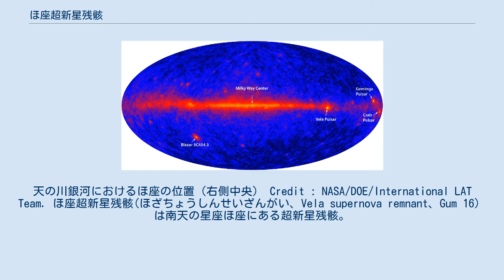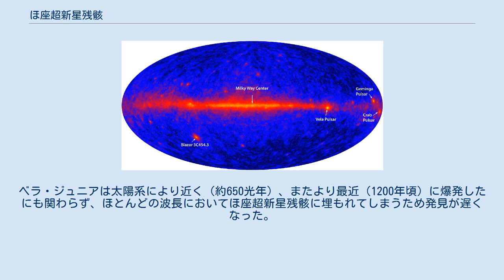ほ座超新星残骸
天の川銀河におけるほ座の位置（右側中央） Credit : NASA/DOE/International LAT Team. ほ座超新星残骸(ほざちょうしんせいざんがい、Vela supernova remnant、Gum 16）は南天の星座ほ座にある超新星残骸。
元となった超新星爆発は太陽系から約800光年離れた場所で11,000年から12,300年前に発生した。
1968年にシドニー大学の天文学者によって発見されたほ座パルサーとほ座超新星残骸との関連性は、超新星が中性子星を形成するという仮説の直接的な観測上の証明となった。
 ほ座超新星残骸はNGC 2736を含んでおり、それとは約4倍離れた位置にあるとも座A（とも座超新星残骸）とも重なり合っている。
とも座とほ座の超新星残骸はそれぞれX線領域での観測において最も大きく且つ明るいものに数えられる。
 ほ座超新星残骸は既知のもので最も地球に近いものの1つである。
ふたご座のパルサーゲミンガと、同じほ座の南東側で発見されたベラ・ジュニアは、さらに太陽系に近い位置にある超新星残骸である。
ベラ・ジュニアは太陽系により近く（約650光年）、またより最近（1200年頃）に爆発したにも関わらず、ほとんどの波長においてほ座超新星残骸に埋もれてしまうため発見が遅くなった。